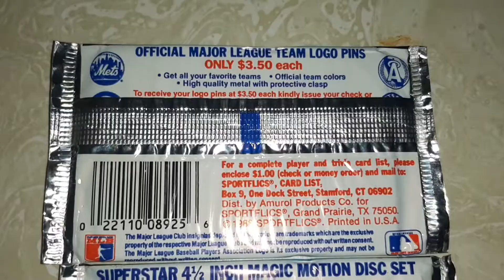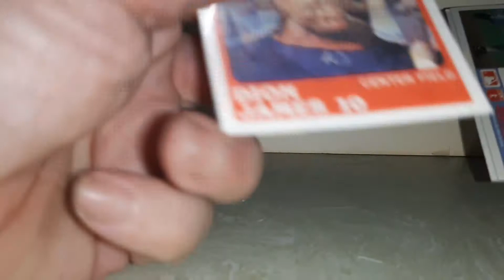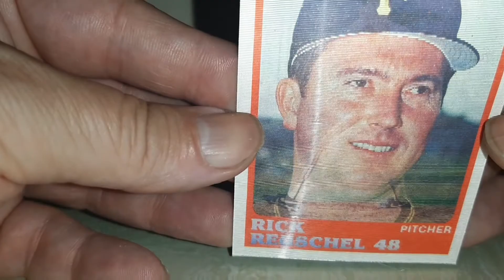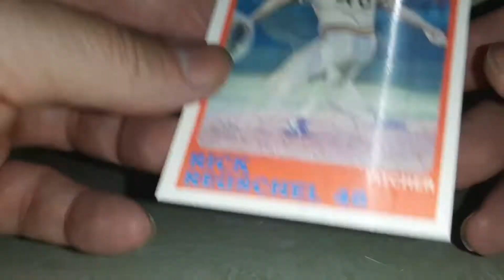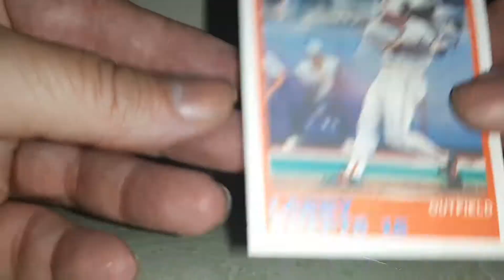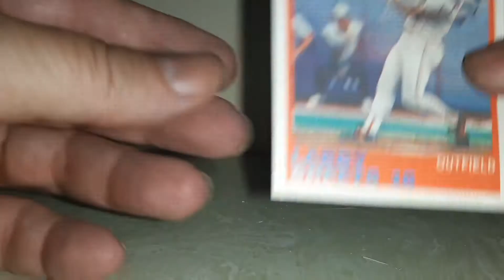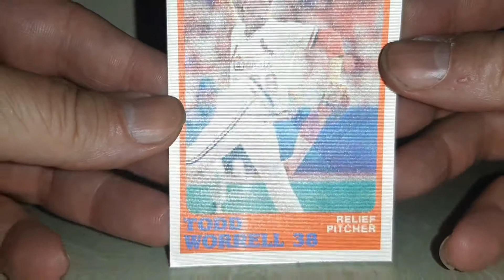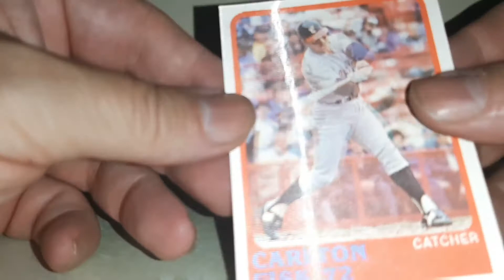Bustin' Packs #397 (1988 Sportflics ⚾️)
Baseball cards and trivia